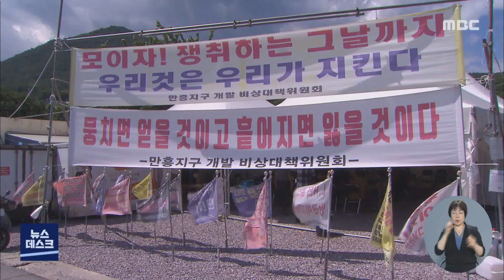수년 째 제자리.. 다시 불 붙은 만흥지구 개발 논란 -R (210810화/뉴스데스크)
◀ＡＮＣ▶
수년 전 시작된 여수 만흥지구 택지개발사업을
둘러싼 LH와 주민들의 갈등이
봉합될 기미를 보이지 않고 있습니다.

지난달 말로 예정됐던 주민 공청회를 통해
해결의 실마리가 보이나 싶었는데요,
코로나로 인해 연기돼
다시 제자리 걸음을 하게 됐습니다.

조희원 기자가 취재했습니다.
           ◀ＶＣＲ▶
섭씨 33도, 가만히 있어도 땀이 흐르는
무더운 날씨.

살인적인 한낮의 더위에도 불구하고
천막 아래 노인들이 모여 있습니다.

택지개발사업을 반대하며
매일 순번대로 농성장을 지키고 있는
마을 노인들입니다.

개발 사업에 따라 철거되는 집은 약 125호,
이 중 절반인 60여 호는 70세 이상의
홀로 사는 노인들입니다.

LH 측은 집을 허무는 대신
보상으로 택지를 주겠다고 했지만,
노인들은 빈곤층 원주민을 쫓아내는 것이라며

           ◀ＩＮＴ▶
"만약에 개발이 되면 세입자로 전락을 하게 됩니다. 그 보상 받은 금액으로 주택을 지을 수가 없어요. 주민들은 자리에서 죽는 한이 있더라도 똑같은 형태의 거주 조건이 만들어질때까지는 투쟁을 하겠다고 합니다."

인근 중촌마을은
다른 이유로 개발사업을 반대하고 있습니다.

만흥지구 개발사업은
만흥동 일대 40만 6천제곱미터 부지에,
아파트 2천 758세대와 단독주택 174호,
상업 지구를 짓는 사업입니다.

현재 계획대로라면 중촌마을 앞에는
25층 이상 고층 아파트가 들어서게 됩니다.

           ◀ＩＮＴ▶
"지금 타협을 할 수 있는 부분이 아닙니다.저희들 조망권을 가려버려요. 마을 앞에 아파트를 짓지 마라는 거죠. 공사를 할 수 없게끔 저지하겠습니다."

반면, 개발을 찬성하는 목소리도 있습니다.

해수욕장 인근 상인들은
자연녹지지역으로 지정돼
점점 낡아만 가는 마을을
발전시킬 기회라고 보고 있습니다.

민간업자가 아닌 LH가 하는 사업인만큼
적절한 보상에 대한 기대도 큽니다.

           ◀ＩＮＴ▶
"고칠 수도 없고, 손댈 수도 없고, 팔 수도 없고 그렇게 묶여가지고... (대부분) 무허가 주택에, 정화시설 자체가 안 되어 있고. 이 좋은 해수욕장이, 이래가지고 있다는 건 아니잖아요."

개발 사업을 놓고 동상이몽이 계속되는 상황,

여수시와 LH는
코로나 상황이 잠잠해지는 대로 공청회를 열고,
보상 절차를 진행할 계획입니다.

           ◀ＥＮＤ▶